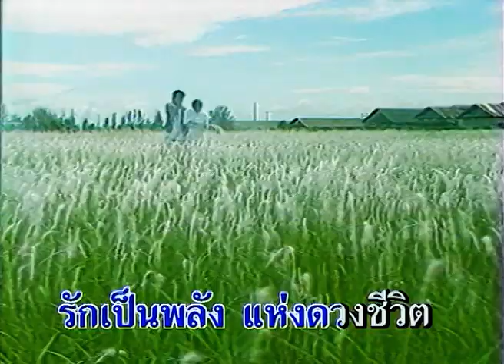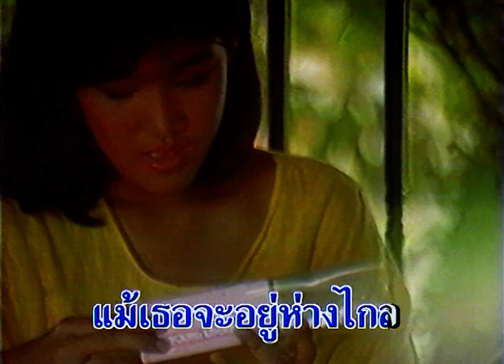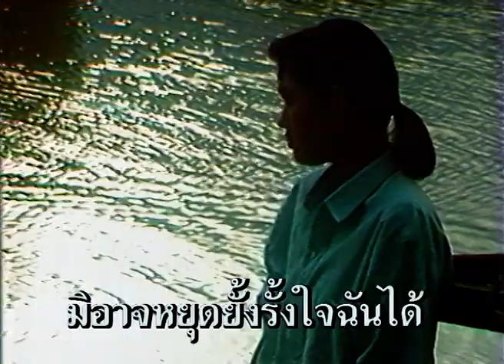ด้วยแรงแห่งรัก - สาว สาว สาว [ OFFICIAL MV ]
เพลง  ด้วยแรงแห่งรัก
ศิลปิน สาว สาว สาว
อัลบั้ม รวมเพลงรักยอดฮิต

ด้วยแรงแห่งรัก 💓💓💓

ฝีมือของ พิภูษณะ นักแต่งเพลงสมัครเล่น
ทดลองส่งมาให้ รถไฟดนตรี พิจารณา เป็นครั้งแรก
เพลง "ด้วยแรงแห่งรัก" ผ่านการคัดเลือก
ให้ สาว สาว สาว ขับร้อง ในชุด ประตูใจ ที่ดังระเบิดโลก

อันเป็นแรงพลังให้ พิภูษณะ แต่งเพลงเด็ดให้ สาว สาว สาว
และอีกหลายศิลปินของ รถไฟดนตรี  ต่อมาจนนับไม่ถ้วน

"สายลมเฉื่อยฉิวแผ่วพลิ้วพัดพา ความรักมาให้
แนบกลางฤทัย เราทั้งสองหมายปองรักมั่น..."

CD MP3 USB แผ่นเสียง
สอบถามได้ที่ รถไฟดนตรี shop